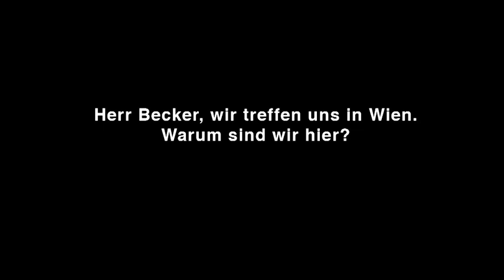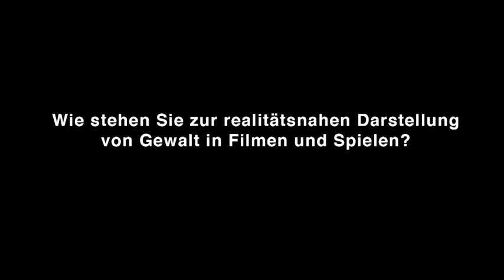Call of Duty: Modern Warfare 3 - Ben Becker Interview (allgemein)